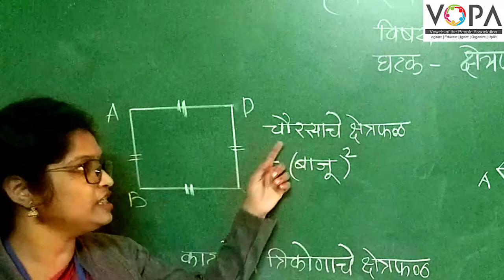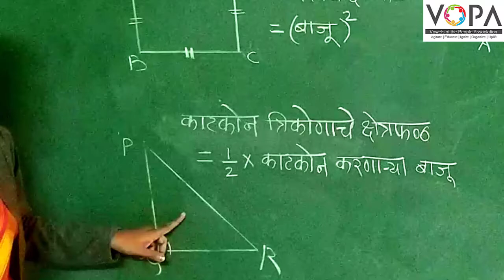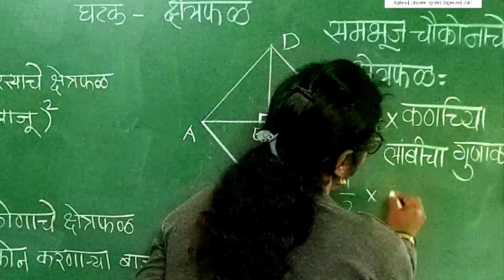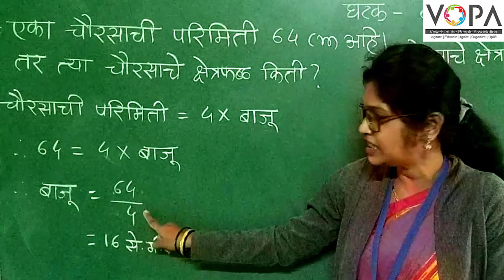८ वी | एन.एम.एम.एस | गणित | क्षेत्रफळ | V2